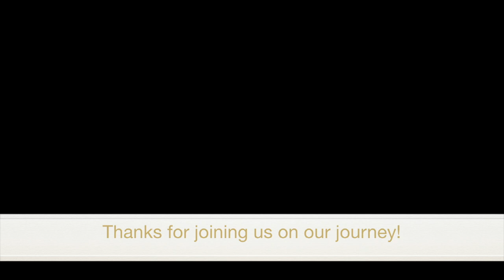Vlog: Day at the Mall : Guide Dog Goes to the Mall : Holiday Shopping!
Vlog of our family fun day at the mall!  Visiting Macy's, Bath and Body Works, Games by James, and showing Figgy working through a busy mall on the first full "Holiday Shopping" weekend of 2017!  Evie tells you her favorite game/novelty at the game store, I show you how one second you praise your guide dog and literally the very NEXT second you have to redirect his behavior, and y'all get to see "just" how distractible this girl can be!  :).

Intro:  For Mimi, Twin Musicom
Ending:  On the Bach, Jingle Punks